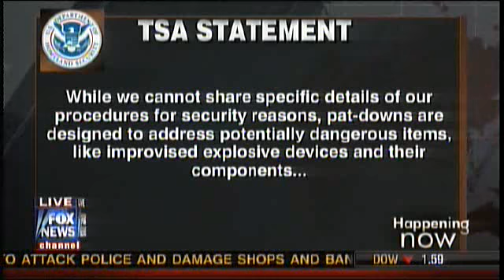Ohio Mom Claims Sexual Assault By TSA Agent During Patdown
tsa sexual assault, Body Scanner, protest, pat down, tsa screening, erin chase, john tyner, don't touch my junk,